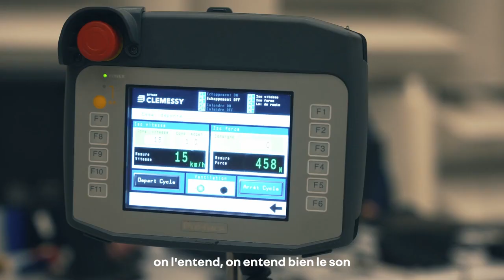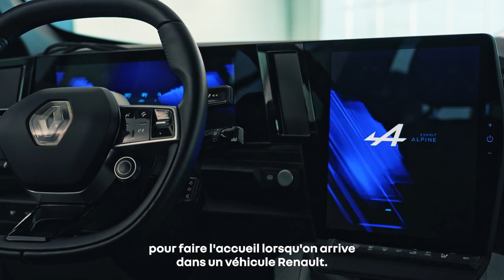humaniser la voiture par le son | élaboration du design sonore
place à la découverte et à l’homologation du son par Jean-Michel Jarre avec les équipes Renault. un travail à voir et à entendre très prochainement sur la route